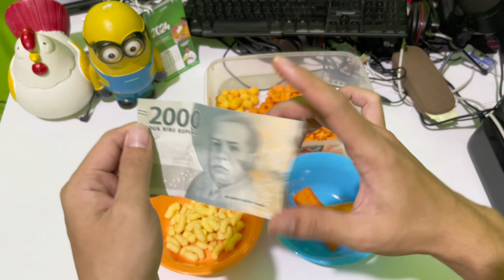Unboxing 5 Snack Berhadiah Warna Merah! Apa Saja 5 Ciki Berhadiah Warna Merah?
Halo semuanya! 👋 Di video kali ini, kita akan melakukan unboxing 5 snack berhadiah dengan tema warna merah! 🌟 Apa saja sih ciki-ciki berhadiah warna merah yang bisa kalian temukan? Ayo, kita lihat bersama!

🍭 Apa yang akan dibahas dalam video ini:

Unboxing dan review dari 5 snack berhadiah warna merah
Detil mengenai hadiah yang bisa didapatkan dari setiap snack
Kesan pertama dan kualitas dari setiap ciki berhadiah
Apakah snack ini benar-benar worth it atau hanya gimmick?
❗ Poin-poin penting:

Cara mendapatkan dan memeriksa hadiah dari snack berwarna merah
Perbandingan rasa dan pengalaman makan dari masing-masing snack
Tips untuk memaksimalkan peluang mendapatkan hadiah

Semoga video ini membantu kalian mengetahui lebih banyak tentang ciki berhadiah warna merah dan memberikan hiburan seru. 🙌

Warning : Video ini Hanya sekedar hiburan semata. Adapun yang terjadi setelah video ini menjadi tanggung jawab masing-masing.

Silahkan Like dan Share.. jika ramai kita akan Unboxing jajanan yang lainnya..
silahkan request Snack apalagi di kolom Komentar.

Beli Snack Moris dan Olaris

Beli Snack Dejager Berbagai Varian Rasa

Beli Snack Jaguar 4 Varian Rasa

Beli Snack Top 1 Jumbo

Beli Snack Mr. Chish Ball

Beli Snack Upin Ipin Potato 2000